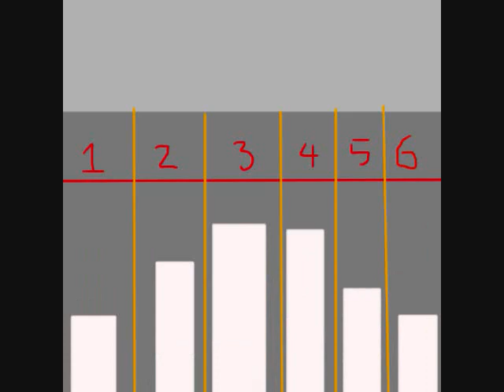champion psy drawing animation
Art:Justin Y.
Atlantic Herring Movie Corp.
Thanks to PSY